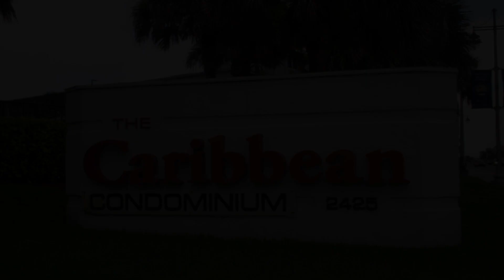2425 S. Atlantic Avenue #1402 Daytona Beach Shores FL 32118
Enjoy the best of Florida oceanfront lifestyle!